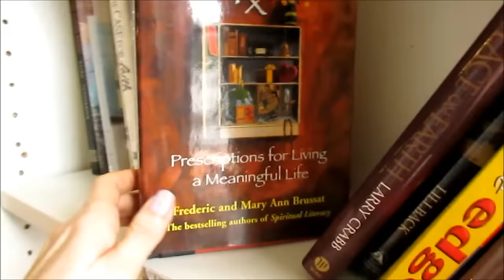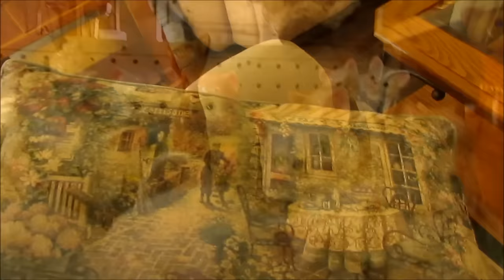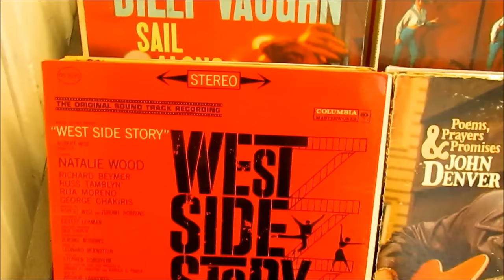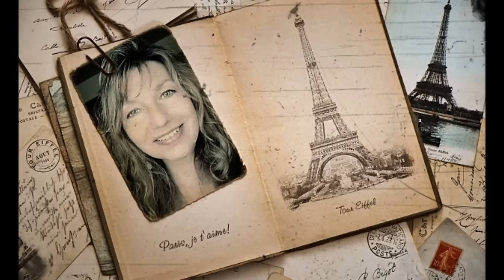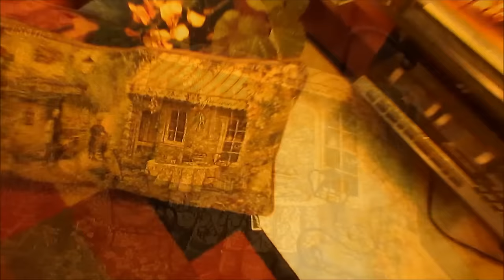Come Shopping With Me- #4 Thrift Store Haul-Christmas in July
This is my adventure at St. Vincent DePaul and Goodwill. It was a
extravaganza of a day and there are so many lovely things displayed, I hope you enjoy it. I found
so many treasure and also found so many heartfelt memories.
Love You All :) and I I hope you like this video.
I adopted two Santa's and I hope you will go to your Thrift Stores and do
the same.
will fall in love with her. Her link is right here below.
Goodwill Hunting Adopt a Santa Tag

1. Red Dress by SL Fashions -    $2.99
2. Hound's-tooth Green Jacket  by Emma James 3.99
3. 2 Girl Figurines (Willow Tree)  1.00
4. Paisley Off White Top  by Blue Sky's 2.00
5. Yellow Scarf by Michelle Q  1.00
6. ARIZONA Off-White Long Pants  2.00
7. Lacy Black Figurine Necklace Holder  3.00
8. Beaded Purse  6.00
9. Tapestry Pillow  .50
10. Very Cute Cow  .50
11. 2 Old Juice Glasses  1.00

$24.00 Before Tax & Discount
There Are Three Beautiful Songs in my Video
Cry, Old and Young and Silent Night

My last record can be view here and listened to in it’s entirety:
Take a listen to my songs if you have time. It’s free. If you would ever
like to use my music in your video
just message me. You can download each song for free by
putting in $0 when it says name your price.

My MakeUp:
Lip: Maybelline ColorSensational Lip Liner, Mocha
Foundation : Airbrush Effects Maybelline
Liner - The Pen Maybelline
Shawdows - Jessie's Girl
Blush - Elf